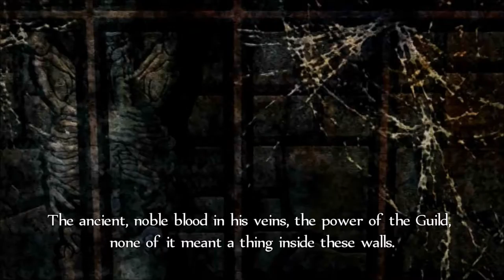Fable Anniversary Series, Episode 32: A BOTCHED RESCUE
In the attempt to rescue my mother, I find Jack of Blades' true role in the plot, but I end up captured.